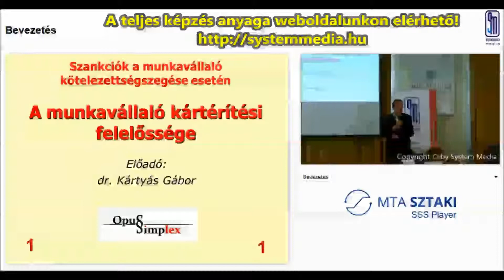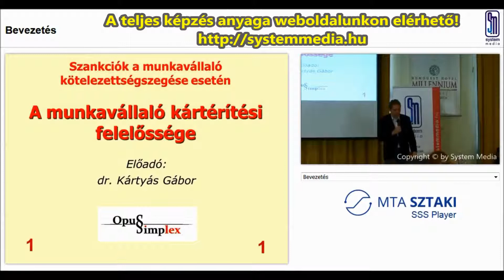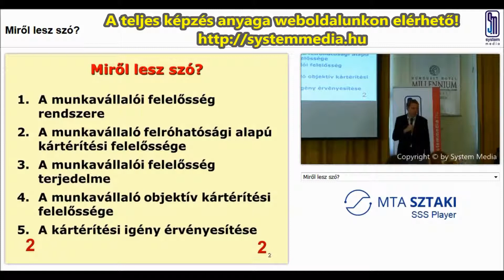A munkavállaló kártérítési felelőssége, szankciók a munkavállalókkal szemben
Keresse Online képzésünket honlapunkon!
Nem lehet egyetlen hibáért megválni egy egyébként jó dolgozó munkavállalótól. El kell fogadnunk, hogy esetenként még a precíz emberek is hibázhatnak.
De melyik a megfelelő fegyelmezési eszköz? Mire ad lehetőséget a Munka Törvénykönyve? Szakmai konferenciánkból készült ONLINE képzés bemutatja a munkavállaló nem megfelelő munkavégzése esetén alkalmazható munkajogi szankciórendszert és ennek alkalmazási szabályait, valamint ezek bírói gyakorlatát.
TÉMAKÖRÖK: A munkavállalói kötelezettségszegések típusai - A lehetséges szankciók - A figyelmeztetés alkalmazása és jogi jelentősége - Egyéb hátrányos jogkövetkezmények: a fegyelmi büntetések - A fegyelmi megállapodás lényegi elemei - A munkaviszony megszüntetése magatartásbeli okból - Felmondás és azonnali hatályú felmondás - Ha a munkavállaló kárt okoz: a kárfelelősség alapesete - A munkavállaló kárfelelősségének terjedelme - A kárigény érvényesítése a munkavállalóval szemben: fizetési felszólítás, munkaügyi per, munkabérből való levonás, munkavállalói biztosíték, beszámítás - A tartozáselismerő nyilatkozat jelentősége - A pénz-, és értékkezelő felelőssége - A megőrzési felelősség feltételei és érvényesítése - A leltárfelelősség, a leltárfelelősségi megállapodás, leltárhiány jogkövetkezménye - A gondatlanul okozott kár - A bűncselekménnyel okozott kár